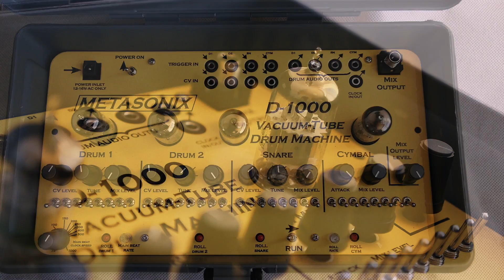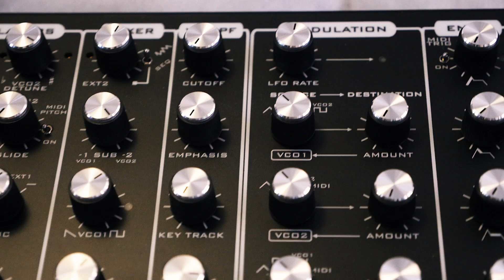Goldbaby - Thermionic Solid State Drums